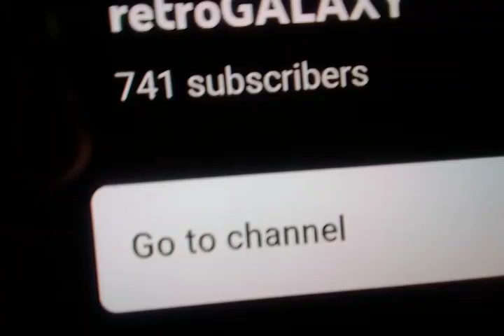700 Subscribers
sub to retrogalaxy link guy on the road to pass Lucas shout out to him